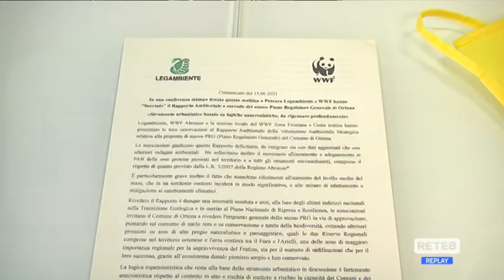Ortona - Legambiente e Wwf bocciano Prg